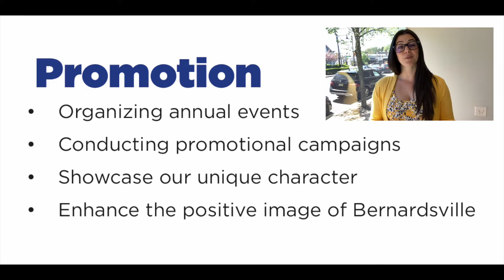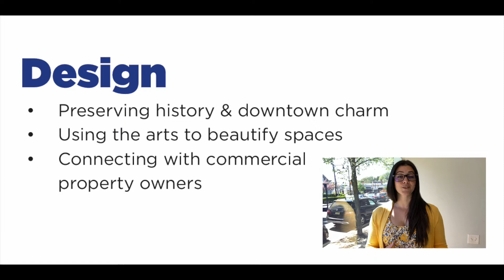Downtown Bernardsville Main Street 4 Point Committees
Executive Director, Olivia Manning, tells us about the 4 point committees, guided by Main Street America's guidebooks and assisted by Main Street New Jersey. Join our committees today by signing up for a future orientation session, held the first Thursday of every month.